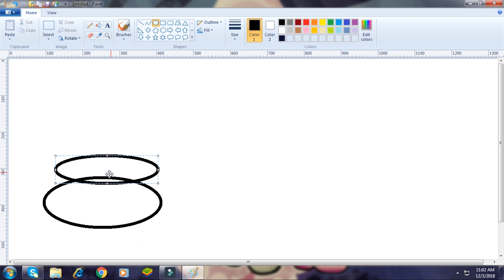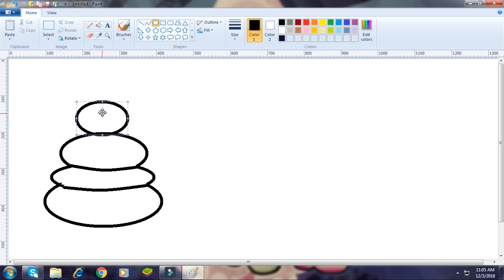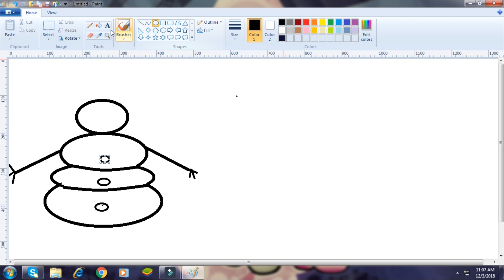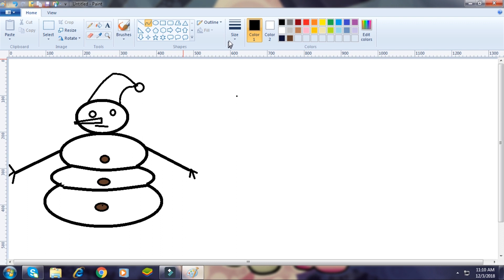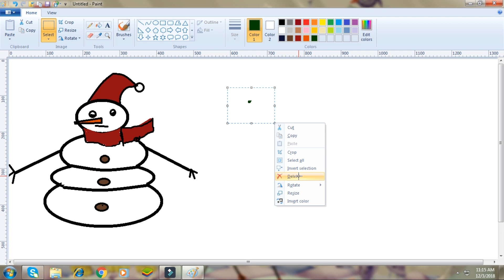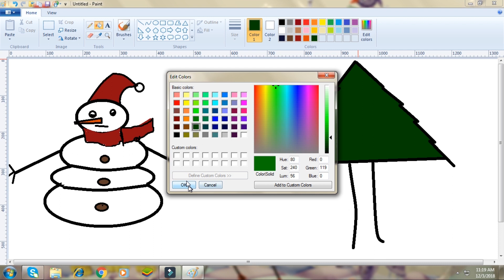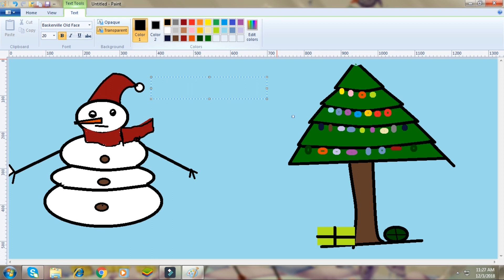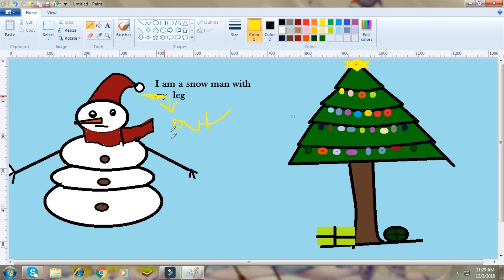Snow man & Christmas Tree Art Drawing By Preeti Magar || Commoncreate - CC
# Commoncreate